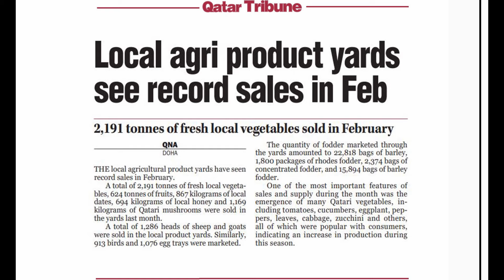Qatar News Update | Sunday | 07 MARCH | 2021 | QT